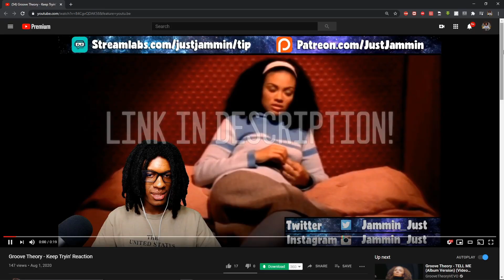FIRST TIME HEARING Prince - Slow Love Reaction